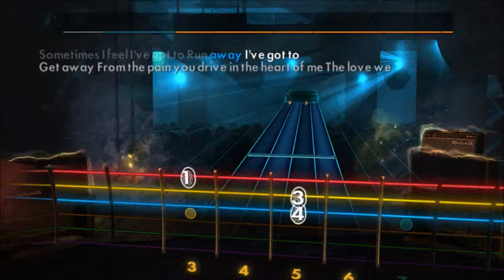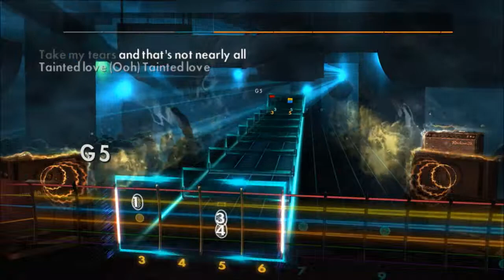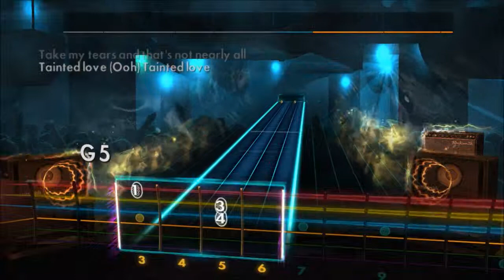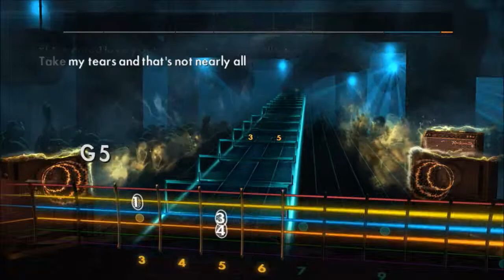Rocksmith 2014 // Marilyn Manson - Tainted Love